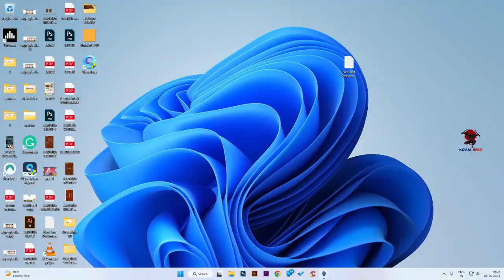Avatar Game gameplay pc walkthrough Full HD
Avatar Game Walkthrough Part 1 Gameplay on PC. This Avatar Gameplay is recorded in FHD 60FPS on PC and will include the full game, all endings and all boss fights.

James Cameron's Avatar: The Game is a 2009 third-person action video game based on the James Cameron film of the same name. It is available for Wii, Xbox 360, PlayStation 3, PSP, Nintendo DS and PC. It was developed by Ubisoft, with contributions from director James Cameron.

The game was developed by Ubisoft Montreal and released on the PlayStation 3, Xbox 360, Microsoft Windows, Wii and Nintendo DS on December 1, 2009, with a PSP version released later on December 7.

James Cameron's Avatar The Game is a third-person action video game based on James Cameron's  Avatar movie. Avatar the game, which acts as a prequel to the film, features Sigourney Weaver, Stephen Lang, Michelle Rodriguez, and Giovanni Ribisi, who reprise their roles from the film. Set in 2152, two years before the events of the film, Avatar Game starts out with a new signals specialist, named Able Ryder, arriving at Pandora, assigned to an area called Blue Lagoon, a large piece of jungle. The player is able to choose a side  to fight for the Na'vis or for the RDA. Both sides offer different gameplay, weapon set, skill set, and environment. As the player completes mission objectives or eliminates opposition, the character gains experience points and levels up.  Each level rewards the character with better versions of the weapons, armor and skills they already have. The character can have only one armor at a time.

Directed by James Cameron and produced by Cameron and Jon Landau, the Lightstorm Entertainment Production stars Sam Worthington, Zoe Saldaña, Sigourney Weaver, Stephen Lang and Kate Winslet. Screenplay by James Cameron & Rick Jaffa & Amanda Silver. Story by James Cameron & Rick Jaffa & Amanda Silver & Josh Friedman & Shane Salerno. David Valdes and Richard Baneham serve as the film’s executive producers.